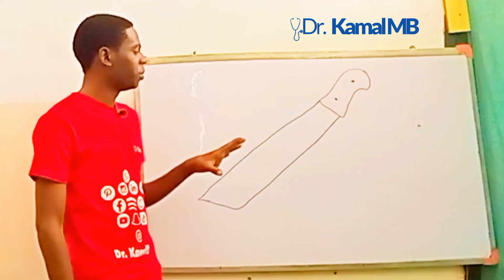Metals drkamalmb kimiyya kiwonlafiya hausa arewa ilimi viral trend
Metals

samun dama ga sassa daban-daban na ilimi a sauƙaƙe zuwa matakin fahimtar ku

 Don ƙarin bayani, ziyarci mu akan gidan yanar gizon mu

 Dandalin mu na social media @Dr kamal MB ko 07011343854

 na gode